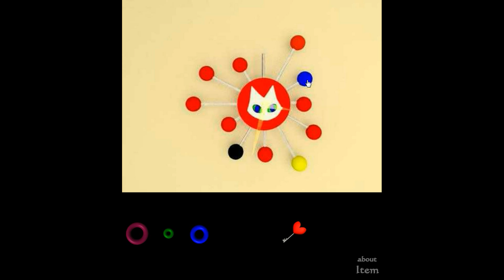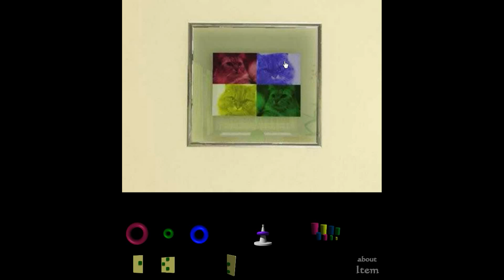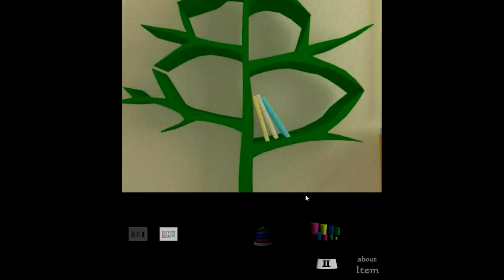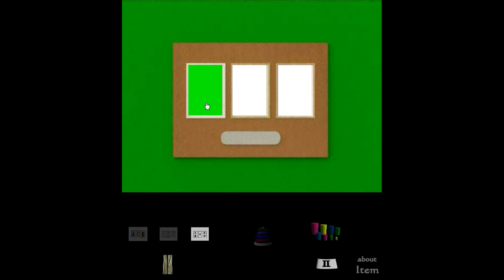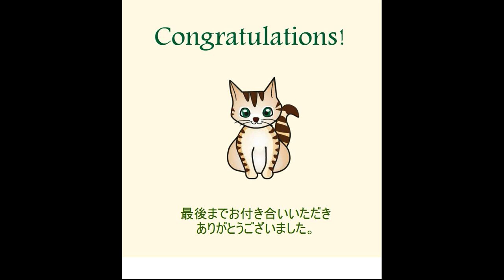Lo Nyan's Room Escape 7 Walkthrough